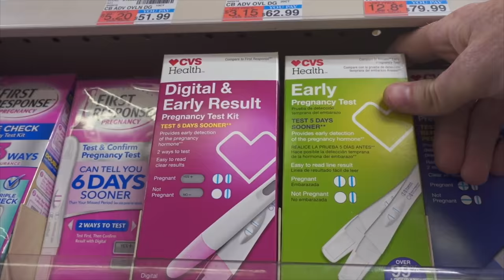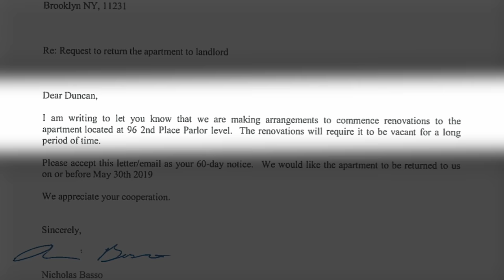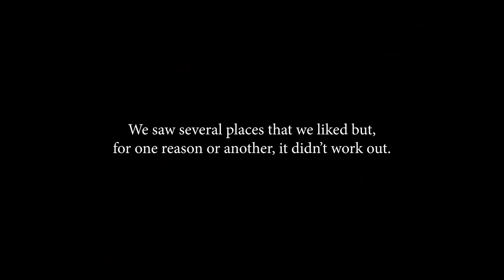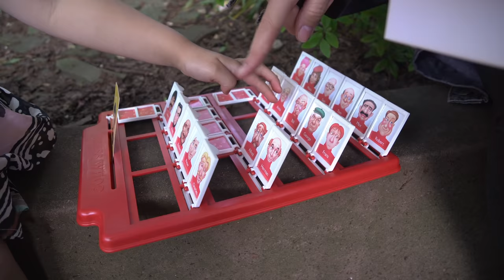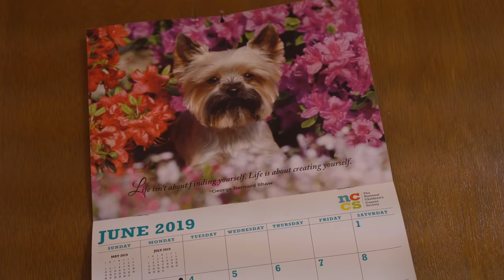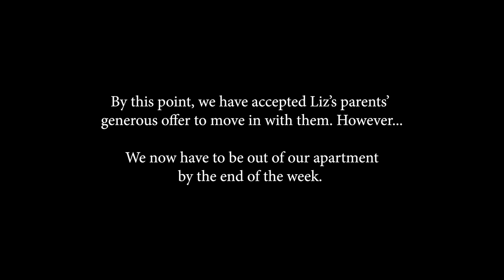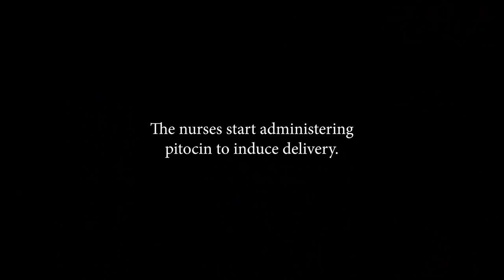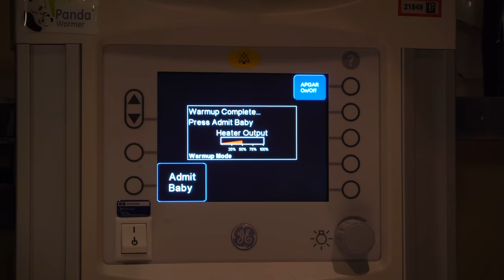Tears, Fears, and One Crazy Year: Our Baby Story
First pregnancy is an anxious time under normal circumstances. We had an unforeseen complication that made it even more interesting.

Note to parents watching with kids: Liz drops a few F-bombs in this episode and I have decided not to edit them out. She can't help herself, sorry.

Animated Title by Christopher Stearns

Landlord Voice by Tony Borden

“Instrumental – Moon River (Violin Version)”
Anh Loan Dang

“Field of Sorrow”
Galt MacDermot

“Come Fly With Me (Instrumental)”
Upright Gents

“Delivery”
Matt Veligdan

“Introduction”
Rene Sens

“Lazy Afternoon Sun”
Dan Lebowitz

“Can't Take My Eyes Off You (Piano, Violin, Instrumental Cover)”
Vitoria Ramalho

So You're Dating A Vegan
Created by Elisabeth Pierotti & Duncan Skiles